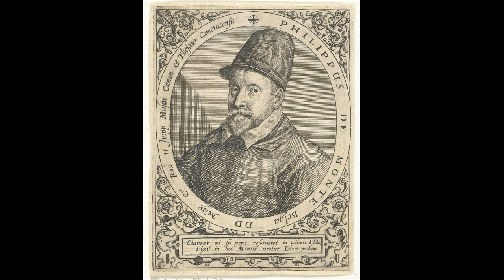Philippe de Monte - O suavitas et dulcedo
New videos and pieces everyday.

Philippe de Monte (1521 – 1603), sometimes known as Philippus de Monte, was a Flemish composer of the late Renaissance active all over Europe. He was a member of the 3rd generation madrigalists and wrote more madrigals than any other composer of the time. Sources cite him as being "the best composer in the entire country, particularly in the new manner and musica reservata." Others compare his collections of music with that of other influential composers, such as Lassus.

Performers:
- Gallicantus
- Gabriel Crouch (Director)